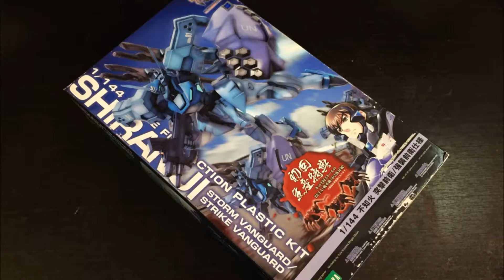壽屋 1/144 王道學院 不知火 TST-TYPE94 強襲式樣 2017/10/30~11/2